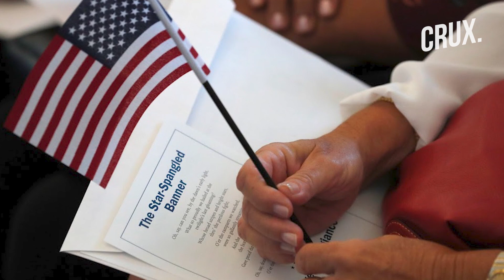How Spouses of H1B US Visa Holders Will Benefit From Biden’s Move to Revoke Ban On H4 Visa Holders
Indian women in the US are a relieved lot with President Biden reversing the H4 visa rules changes proposed by the earlier Trump administration, but this is temporary relief as there are court cases pending and other concerns. Here’s why visa rule changes matter for Indians in the US.